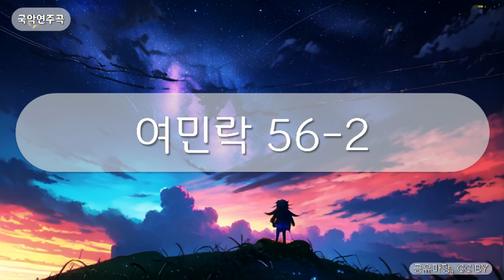국악연주곡 - 여민락 56-2